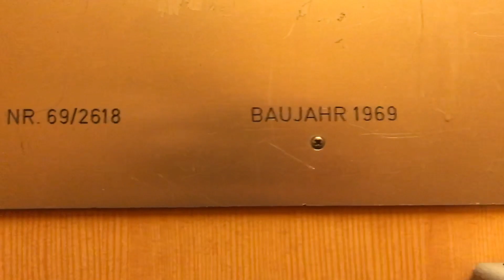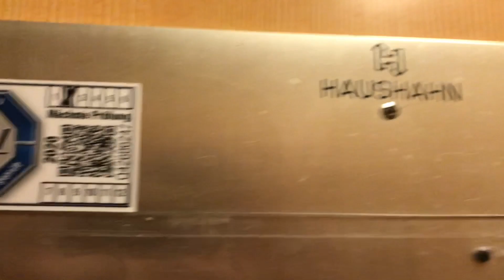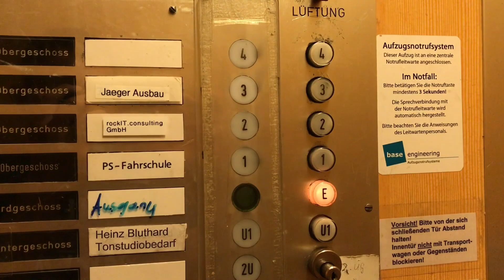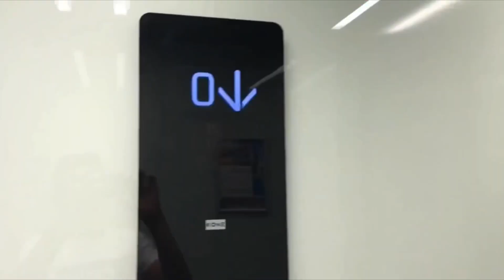Beautiful 1969 Haushahn Elevator at Stuttgart-Mitte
One of many beautiful original Haushahn lifts, luckily there are still enough original Haushahn lifts.

Einer von vielen schönen Originalen Haushahn Aufzügen, zum Glück gibt es noch genügend Originale Haushahn Aufzüge.